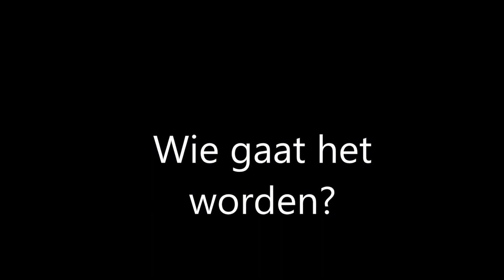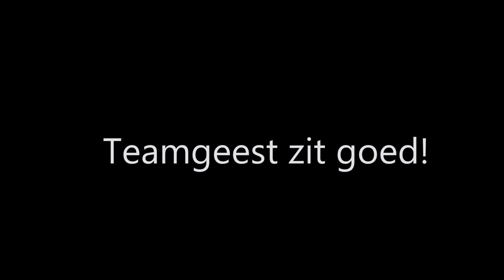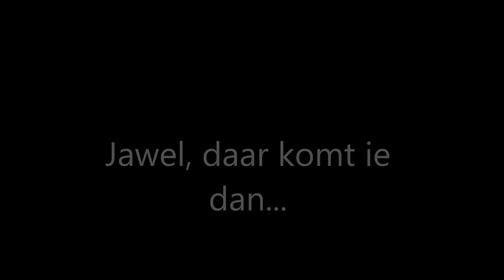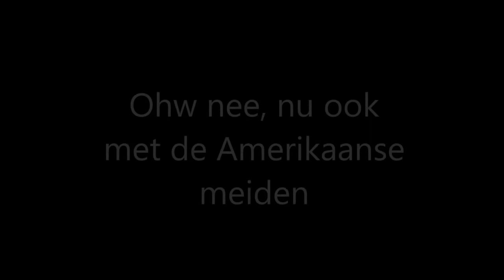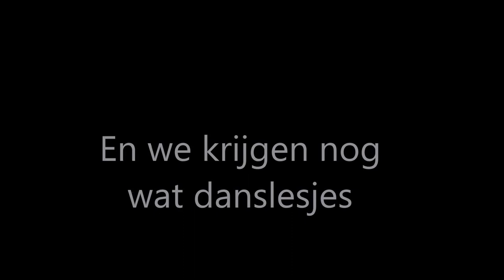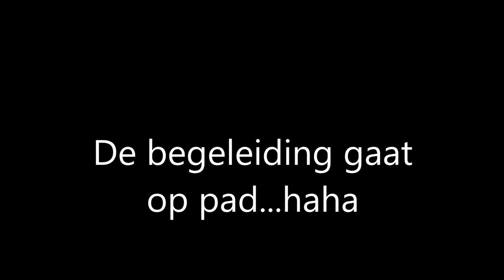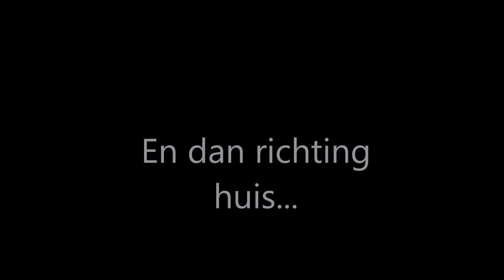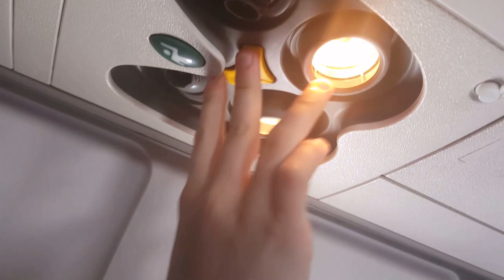Dallas The Movie (2016)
Een toernooi met o.a. teams uit de VS, Canada, Duitsland, Australië, Denemarken, Finland, Engeland en uiteraard Nederland speelde afgelopen 21 maart tot en met 28 maart op het Dallas International Girls Cup 2016.

De speelsters van team Oost-Nederland Under17 waren gesteld uit de volgende verenigingen: sc Klarenbeek, Victoria Boys en Be Quick '28 en de dit waren de meiden: Alissa Visch, Marloes Stoel, Naomi Klaassen, Dewi van Werven, Marit Rozendaal, Deanne Wetzels, Anne Schuurmans, Madelon Flier, Dionne Zwier, Rivke Draaijer, Margriet Samson, Iza Boshove, Iris de Haan en Daisy de Boer.

De begeleiding bestond uit Lydia Zwier-Kentie (teammanager), Geert Tichelaar (assistent manager), Linda Dijkkamp (verzorgster), José van der Zande-Alofs (assistent coach) en Salman Khawaja (coach).